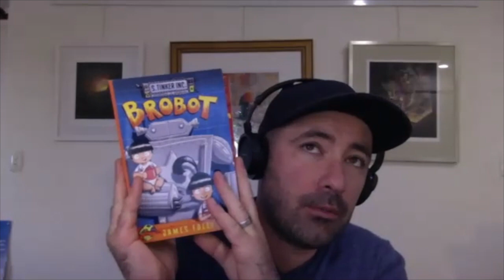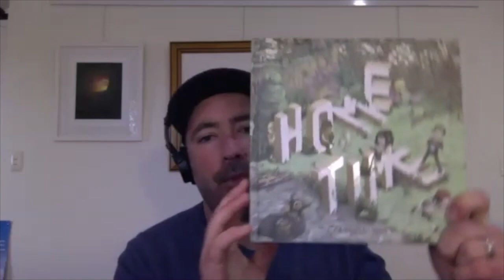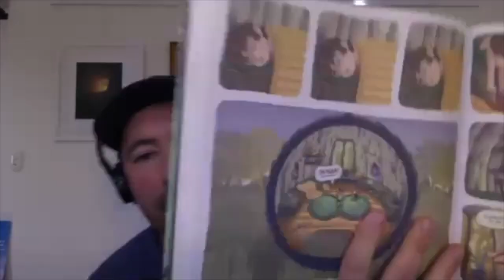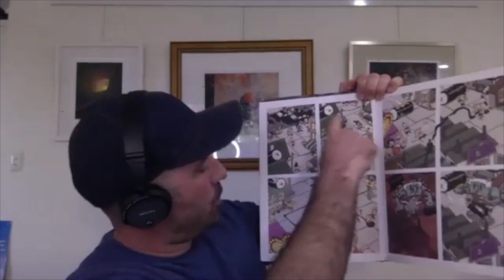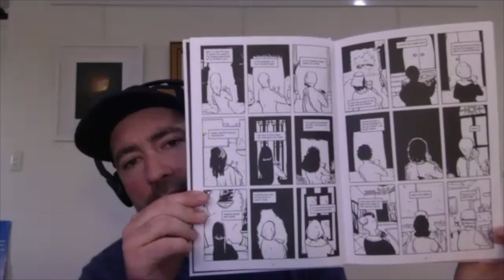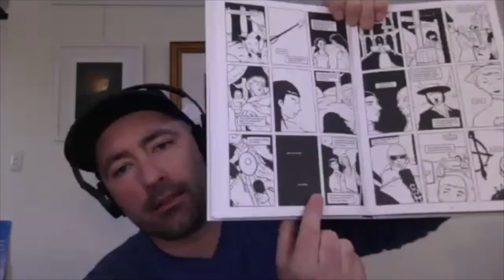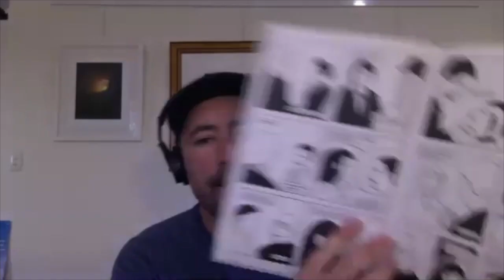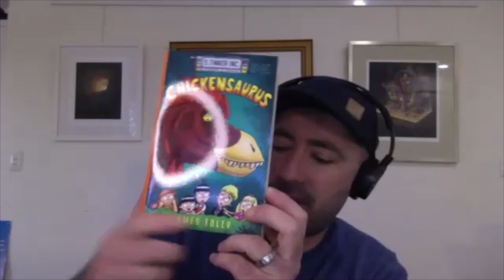Creator Chat with James Foley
This month we have a chat with creator James Foley. James found early success with the delightful picture book The Last Viking. His latest graphic novels is Chickensaurus, the fourth book of the excellent S. Tinker Inc. series.

James takes us through how he got into comics and some of the comics that influenced him. The discussion includes:

How he got involved with writers' associations, the CBCA and how he developed as a creator
His love of children's books and why he dedicates himself to them
His writing and creative process
Some hilarious experiences with school and library events
What he tries to show in his library and school events
He also recommends some graphic novels including: Home Time by Campbell Whyte, Geis by Alexis Deacon, Adventures of a Japanese Businessman by Jose Domingo, One Soul and The People Inside by Ray Fawkes
You can find out more about James on his amazing website that includes teaching notes and resources